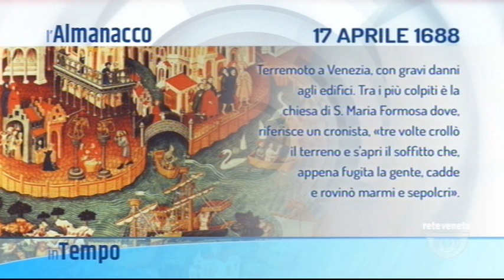IN TEMPO - 17-04-2020 05:02